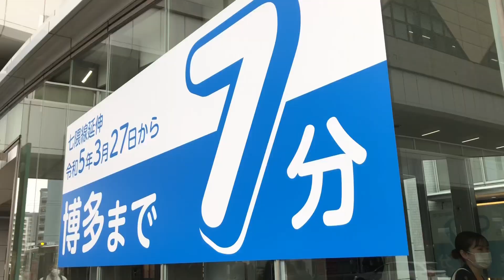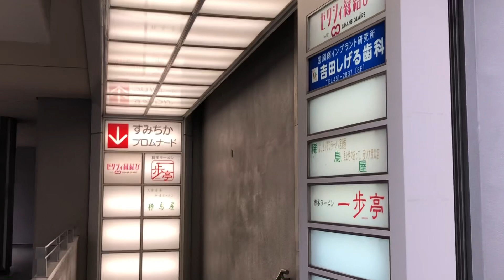【検証】薬院→博多を歩くと、何台のバスとすれ違うのか！？【街歩き】【バス】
福岡最強の動線とも名高い博多〜薬院を歩くと、どれだけのバスを見れるのか！？
最も無駄な検証が今始まる！（ごめんなさい）

薬院出発　11:23
博多到着　11:47

です。

※当検証は正確なものではございません。
参考程度でのご視聴をお願い致します。

※七隈線延伸にて、バスの減便が言われてますね、
バスの動線、頑張って欲しいです。